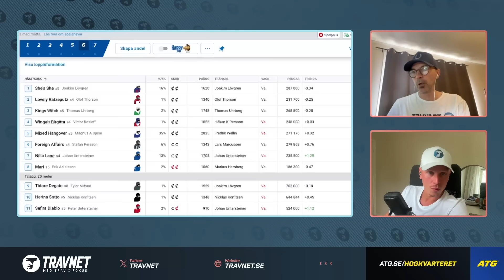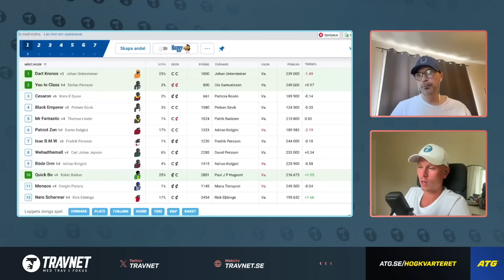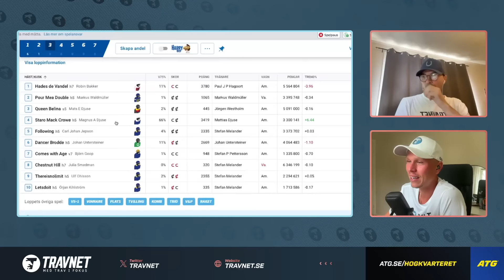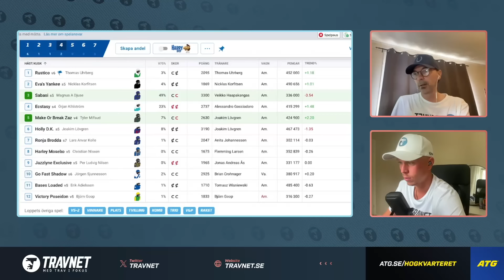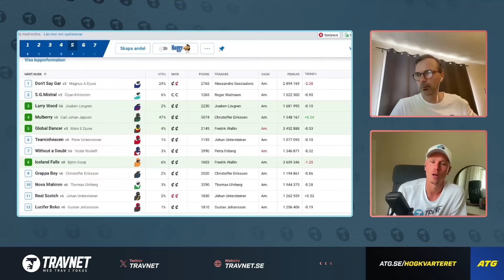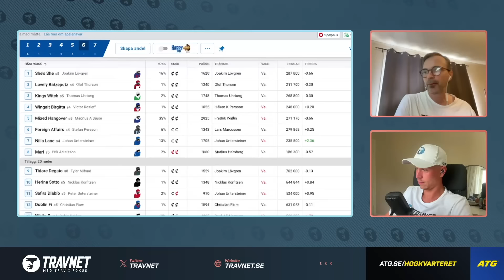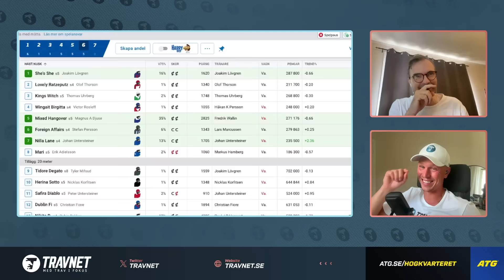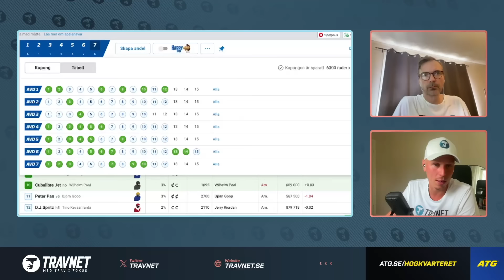V75 Tips Jägersro 31/8 JACKPOT ∣ Travmagasinet med Bergman & Robertsson.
V75 magasinet med Oliver Bergman och Niklas Robertsson. Vi delar vi med oss ​​av våra tankar och idéer kring samtliga V75-lopp.

Jägersro står som värd för lördagens V75-omgång Vi bjuds också på en kompensations JACKPOT där prognosen säger 75 miljoner.

V75-1  Öppet, men spetsstriden avgör?
V75-2  Niklas har hittat en stenklar spik i ett öppet lopp.
V75-3  Oliver kör en favorit i repris.
V75-4  Överens om ett roligt drag.
V75-5 Spets slut eller?
V75-6 Målarburken framme!
V75-7 1% på vinnaren!?!

Vill du hänga på vår andel Travmagasinet eller någon annan? Gå då in på Högkvaretet hos ATG:s butiksandelar! Andelarna hittar ni hos eller hos Travnet.se